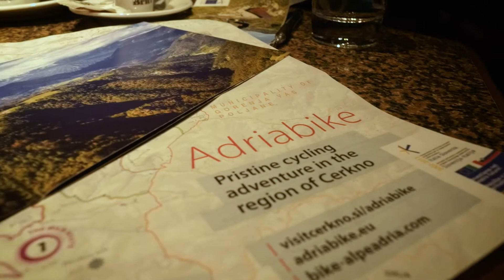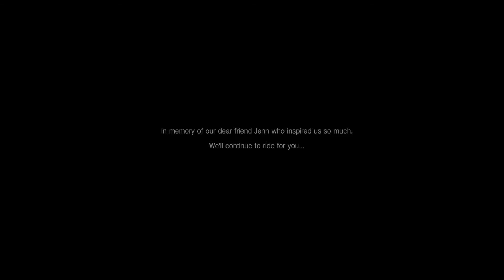A Mountain Bike Adventure - SLOVENIA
A beautiful tale of mountain biking through SLOVENIA breathtaking landscapes.